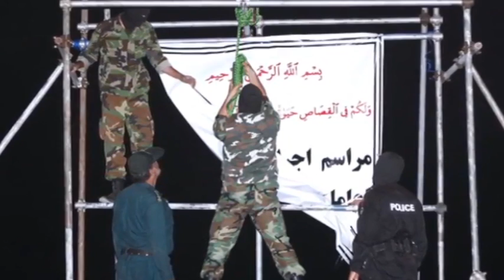تلویزیون ایران فردا - ايران و جهان در هفته اي که گذشت شنبه 19 مهر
در این شماره از برنامه نیز همچون هفته های پیشین نگاهی داریم به مهمترین رویدادهای خبری ایران و جهان در طی یک هفته گذشته. با ما همراه باشید و این شماره از برنامه را با دوستان خود به اشتراک بگذارید.